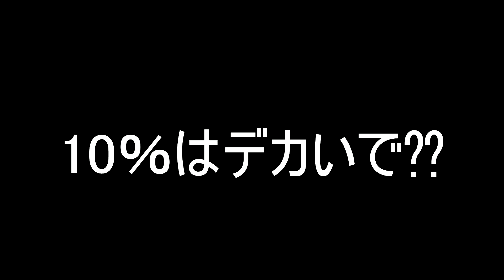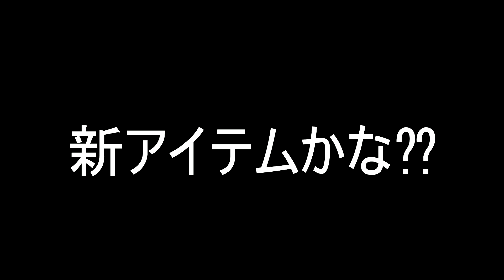【作業回】拠点拡張を試みるも素材不足に直面する隊長【7 Days to Die α19】＃62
【7 Days to Die実況α19】今日も我等は素材不足
★ラインスタンプもあります!!